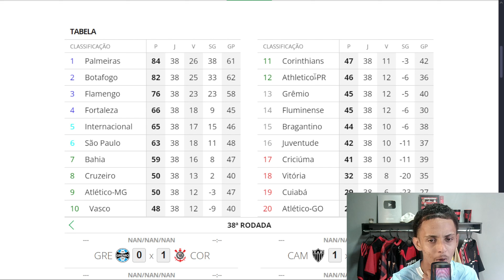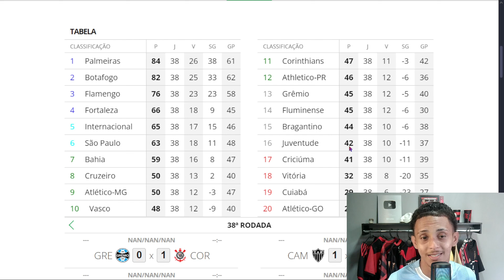O CORINTHIANS VAI SER REBAIXADO? SIMULANDO O BRASILEIRÃO 2024!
SIMULANDO O BRASILEIRÃO 2024! QUAL TIME VAI CAIR E QUAL SERÁ CAMPEÃO?